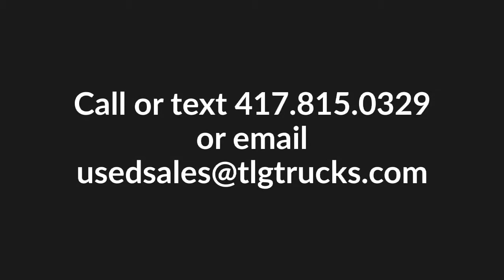Freightliner 125 Day Cabs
Check out TLG's selection of Freightliner 125 Day Cabs from our used truck inventory. These trucks are fleet maintained and ready to hit the road. Highlights include:

-Model Years: 2012, 2013 and 2014
-Choice of Engine: Cummins ISX or Detroit DD13
-Transmission: 10 Speed Manual
-Horsepower: 450

Multiple trucks to choose from and more coming in! Browse our inventory TLG Peterbilt is ready to serve your transportation needs with 21 locations across eight states.